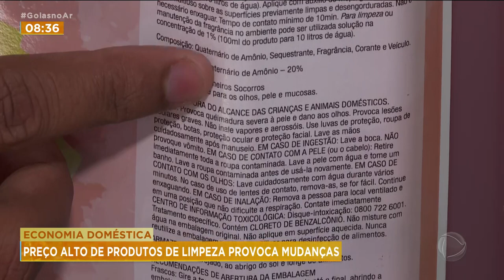ECONOMIA DOMÉSTICA: PREÇO ALTO DE PRODUTOS DE LIMPEZA PROVOCA MUDANÇAS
A ALTA DOS PREÇOS DOS PRODUTOS DE LIMPEZA PROVOCOU MUDANÇA NO COMPORTAMENTO DOS CONSUMIDORES. AGORA, ALÉM DE TROCAR MARCAS E TIPOS DE PRODUTOS, TEM GENTE QUE BUSCA ALTERNATIVAS DIFERENTES.